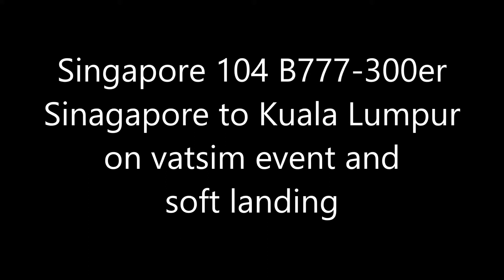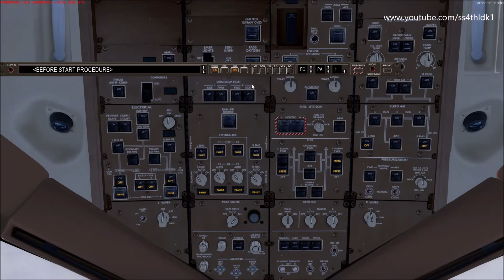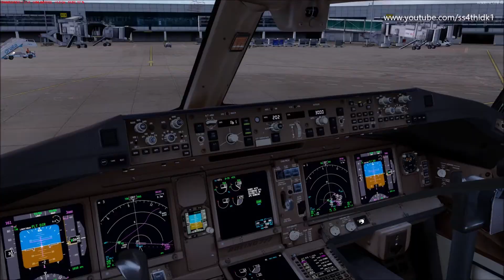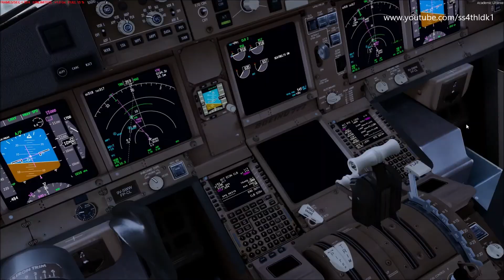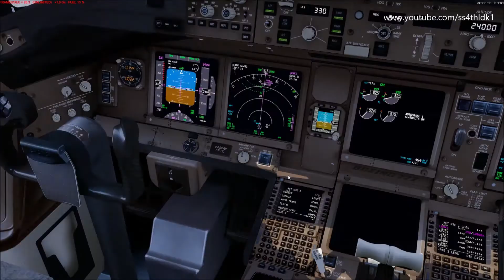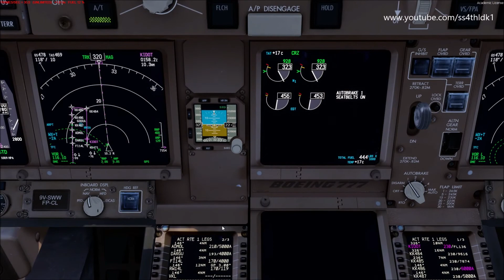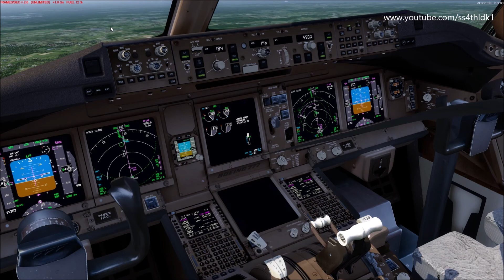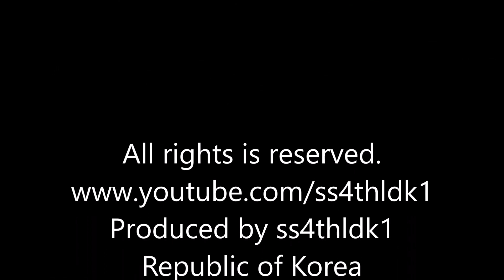P3D 4.5 PMDG 777 Singapore 104 Singapore to Kuala Lumpur on vatsim and soft landing